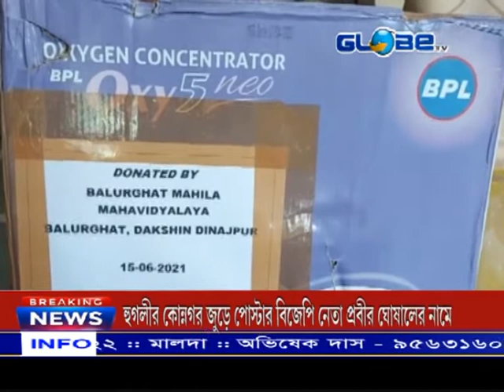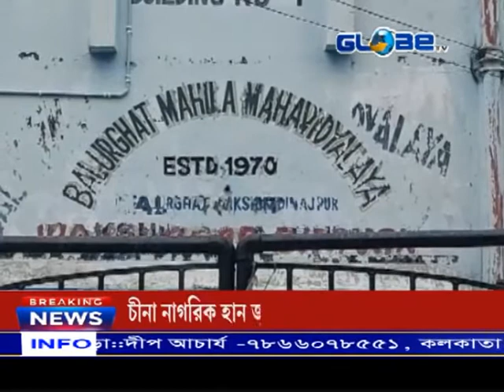GLOBE NEWS 16.06.2021